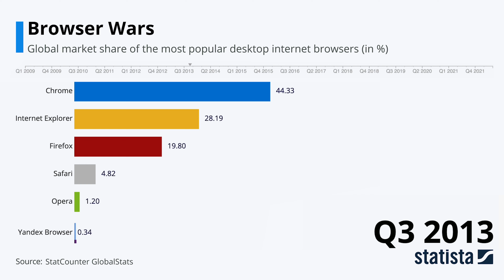Statista Racing Bars: Web Browser Wars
Do you remember your first interactions with the internet? Did you grow up with the iconic sound of the dial up tone?

The past few decades have brought with them countless technological innovations, but none has been more impactful to people’s daily lives than the internet.

By allowing users to communicate around the world in real time and facilitate the rapid exchange of information, the internet has redefined what is possible and is an integral feature found in many of the innovations that have come since. Billions of people around the world use web browsers in order to access the internet, with Google Chrome, Safari, Internet Explorer, and Firefox being some of the most popular browser options. However, what does web browser trends say about our internet search habits over the past few years?

As of Q2 2022, Google Chrome accounted for 66.55% of the global desktop internet browser market share. And how do other browsers compare?